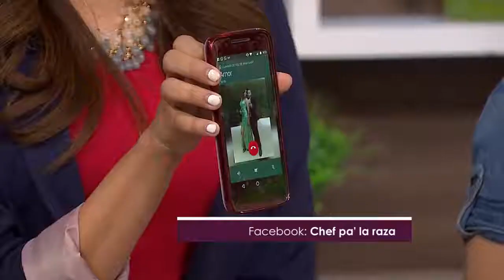Chilaquiles en GENTE REGIA